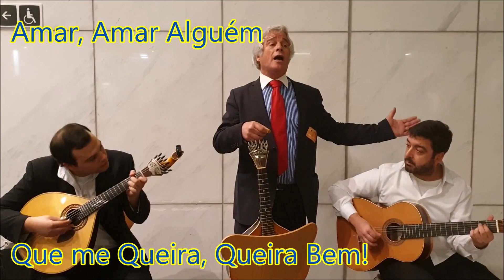Fado Voz Gonçalo Camara Pereira Bruxelas Cantar Portugal Paixão Tradição Emoção Lisboa Cidade Verde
Gonçalo Da Camara Pereira, a bonita voz do Fado, em Bruxelas num evento apropriado. Excelente recordação. Momentos muito bons, únicos. Para mais tarde recordar!